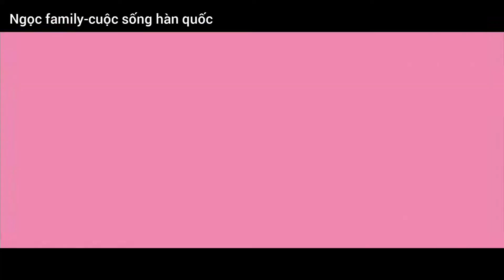125. Phố đêm nhộn nhịp, chợ đêm Ninh Kiều Cần Thơ. Visit Can Tho Night Market. 껀터 야시장